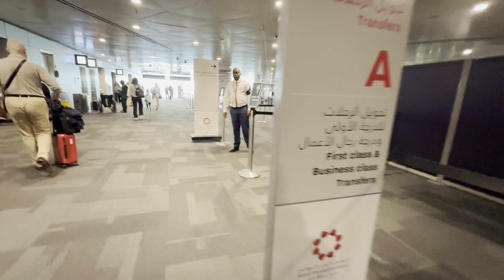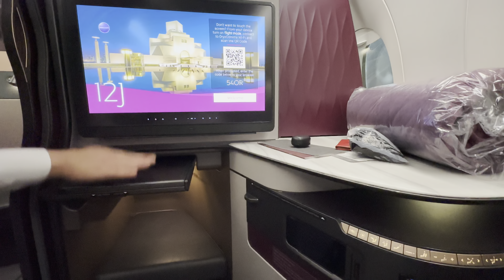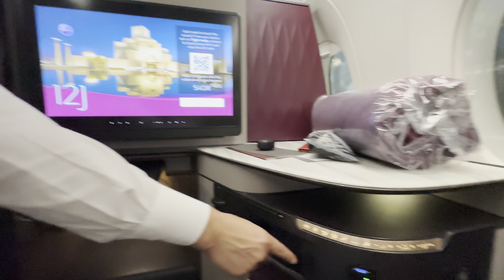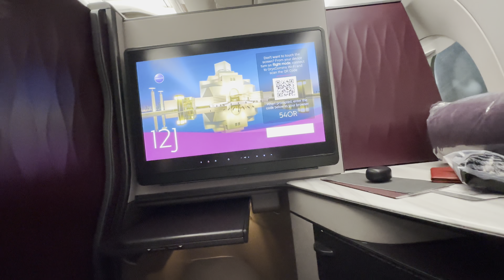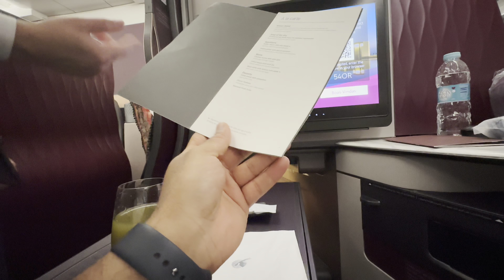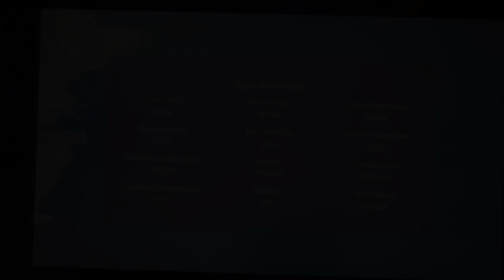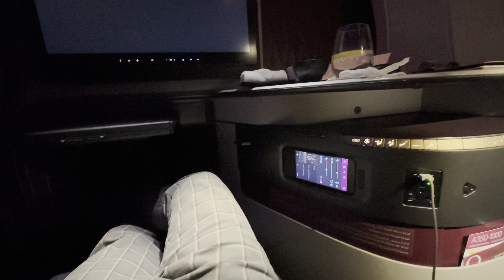Qatar Airways Business Class | Qsuite Private Cabin | QR630 | Doha To Sialkot Pakistan | travel vlog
The Qatar Airways Number one Airlines in The world
My Trip From Doha To Sialkot With qatar Business Class Wonderful Experience